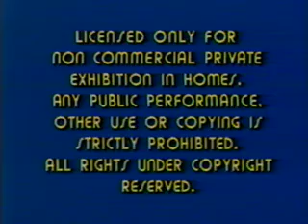Opening To Trading Places 1983 VHS